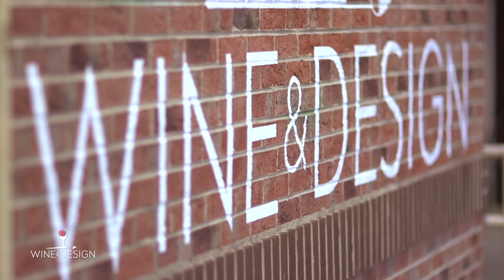Wine and Design - What We Offer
INTRODUCING A NEW AND EXCITING EVENING OUT IN
North Myrtle Beach, SC
Tired of the same old entertainment? Unleash your inner artist in Myrtle Beach/Coventry Crossing, SC in a fun and social environment. We provide everything, just sign up, show up, sip up and paint!

More than just public events
Wine & Design is fun for everyone. We are the perfect destination for your special event. We specialize in:

Birthday Parties
Bachelorette Parties
Baby Showers
Girl's Night Out
Team Building
Have kids? We have you covered.
Our studio has a dedicated space for children's parties. Our Art Buzz Kids program is a perfect solution for children's birthday parties, summer camps, and other fun events!